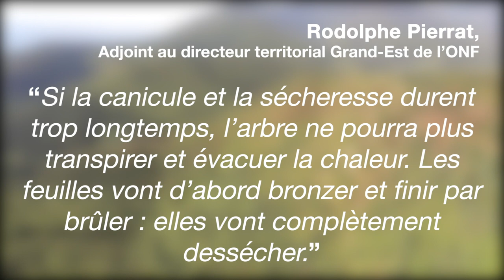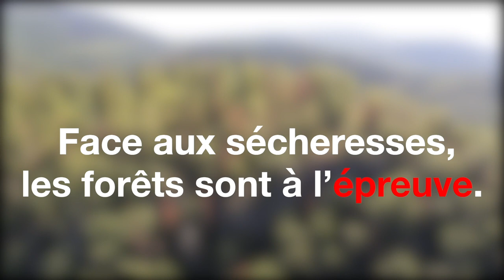Les forêts du Grand Est de plus en plus desséchées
De plus en plus d'arbres des forêts du Grand Est, plus de la moitié, sont desséchés. Une partie, 20 à 30%, est même touchée "durablement" en cet été 2019. Voici pourquoi. Images fournies par l'Office national des forêts (ONF) Grand Est.